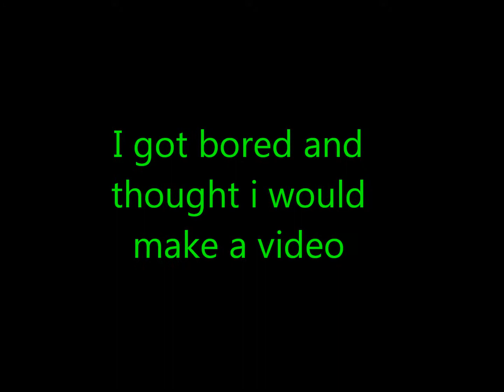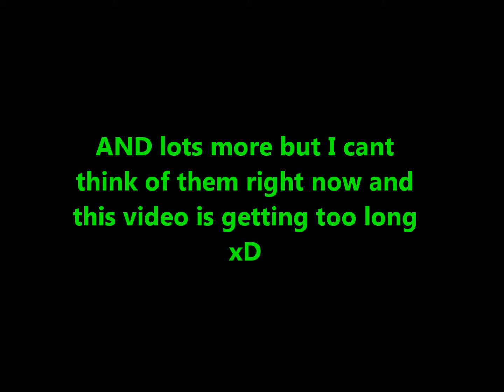Things i like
I dont own pictures. This is just a video i made because i was bored of im sorry if it's not that good and this video is about things i like. Enjoy and please suggest videos